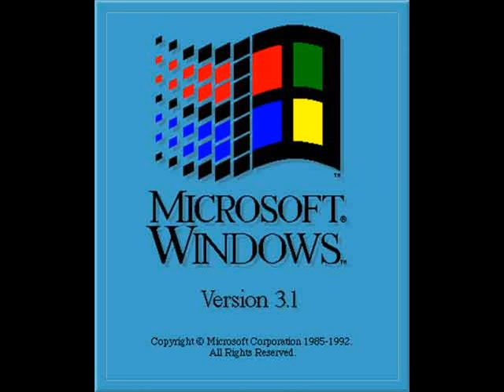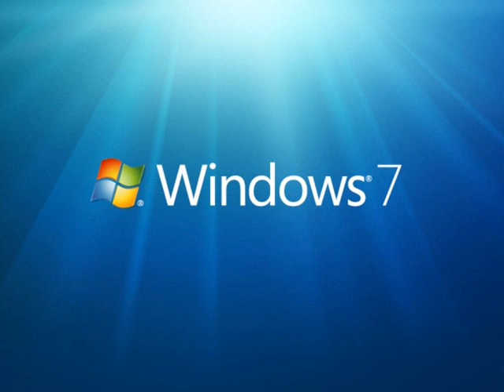Windows Startup and Shutdown Sounds